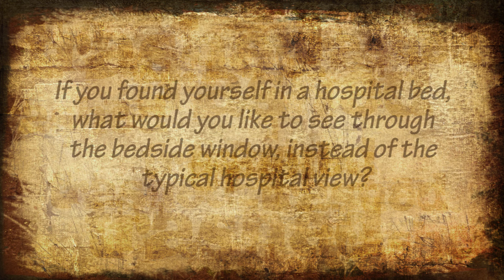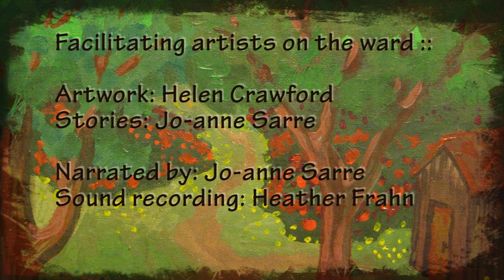The Window Project (2012) "Joan & The Witch's Hut"